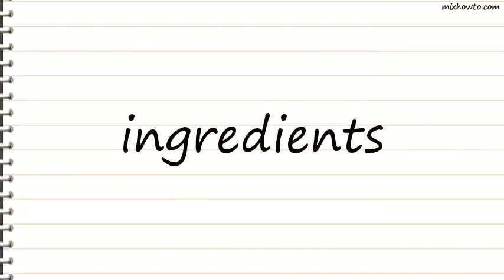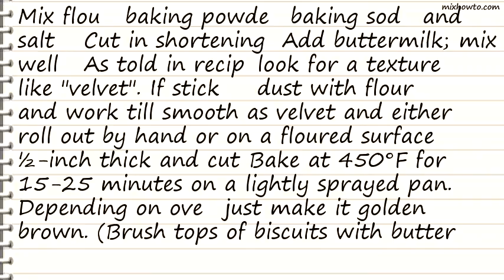Recipe Original Kentucky Buttermilk Biscuit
INGREDIENTS:
●1 cup buttermilk (if out of buttermilk,just add a tablespoon of vinegar to cup of milk and mix,works fine)